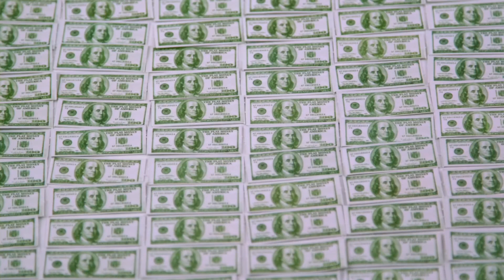Sound Healing Hypnosis "This Too Shall Pass"-Breathe (Heartspace Yoga Edit2 51618)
In This Video: Sound Healing Hypnosis Part 2 from  Heartspace Yoga Albany with color video... "ThisTooShallPass"-Breathe Edit2 051618

Yamaha Silent Guitar

My Online Hypnosis Programs, Sessions and Courses to help you master your mind for a change in a multiple areas of your life